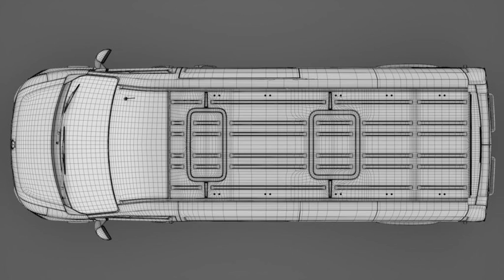3D Model of Renault Master L3H2 Van 2010 Review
Renault Master L3H2 Van 2010 3D Model Review

Discover other quality 3d models reviews of Renault Vehicles 3d Models available from our 3d model marketplace for immediate download in several other 3d file formats (3ds, obj, maya, max, fbx, c4d, dae, etc) for your 3d modeling, visualization, VR / AR and CG project needs

251487